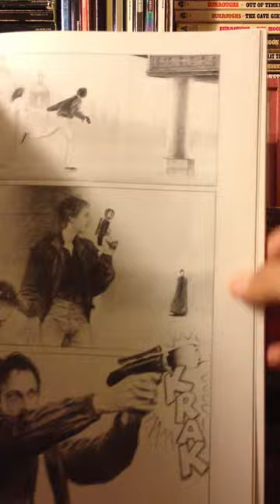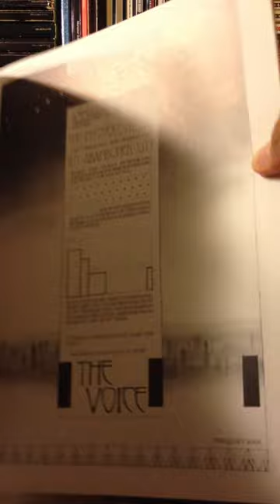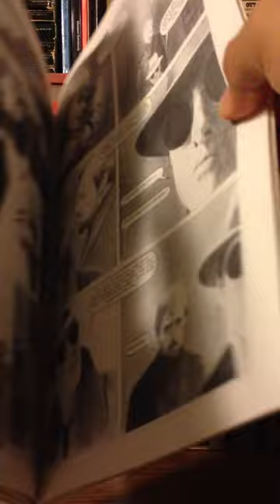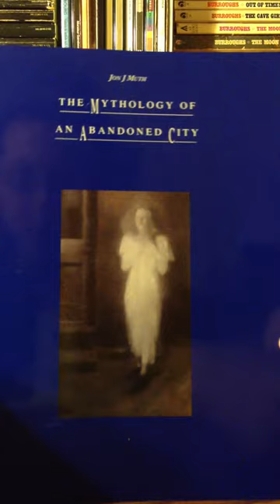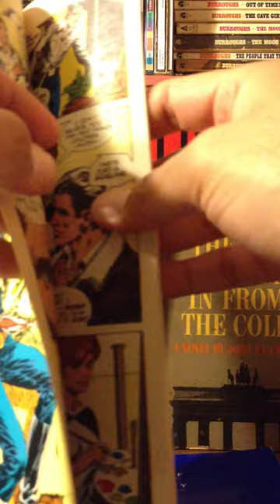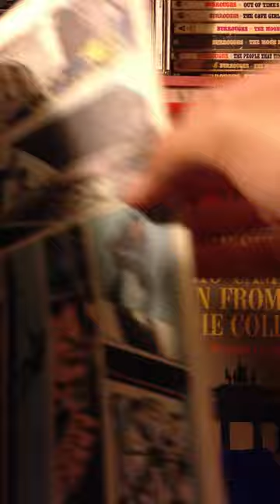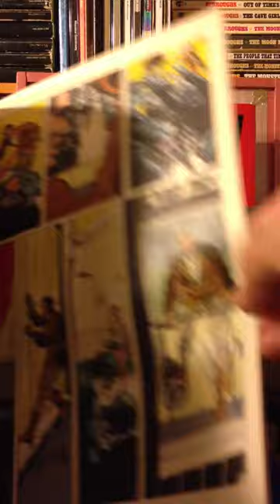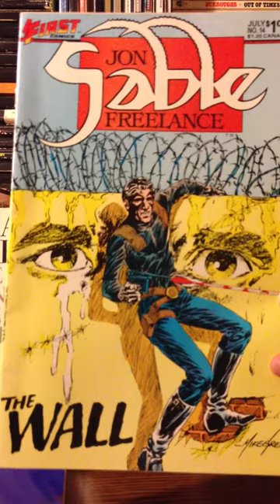Jon J. Muth and Mike Grell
The Cold Song